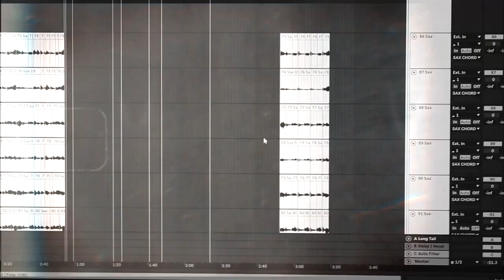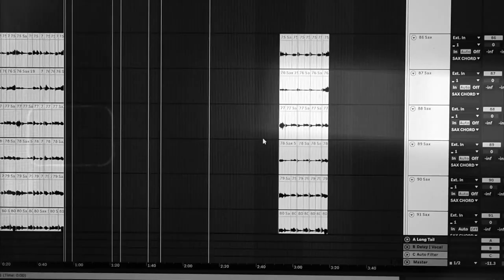Dan Watxhman - Follow (Jazz Drill) (Official Visualizer)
Gear:
🎥 Canon EOS M50
🎷 Jupyter (Student Model)
👄 Mouthpiece: Dukoff D8
📿 Neck strap: Neotech
💻 DAW: Ableton Live 10
🎤 MXL 770 Condenser
🎧 Audio Technica ATH-M50x
💾 Interface: Focusrite 2i2a